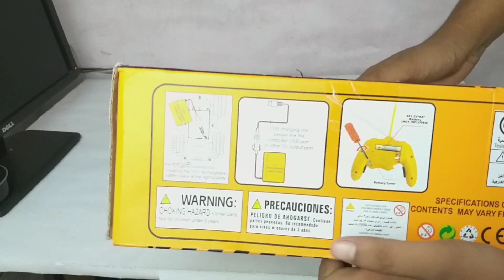Remote control JCB Toy Unboxing & Play @Amazon || RC JCB Truck Unboxing & Play in india